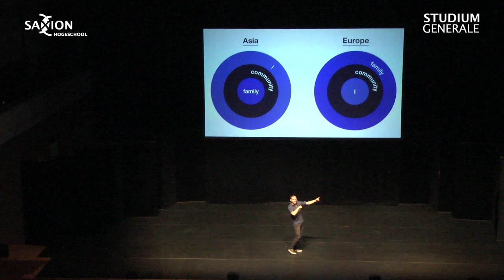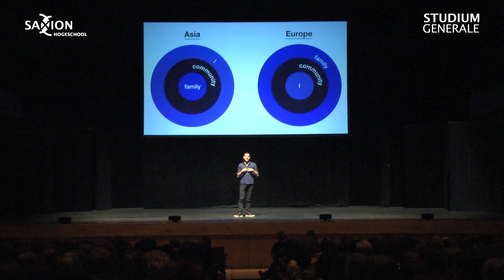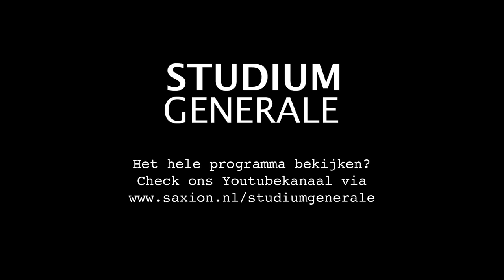De man in Azië - de highlights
In this theatrical lecture performance, creator Lucas De Man takes you on a fascinating trip: lightning fast you travel through six megacities in Asia. You meet a contemporary generation of hope; the dedicated millennials share the futuristic challenges of a rapidly changing and sometimes terrifying.

During the performance you meet a contemporary generation of hope in Seoul, Singapore, Taipei, Tokyo, Hong Kong and Shenzhen. The dedicated millennials, of both Europe and Asia, share the futuristic challenges of a rapidly changing and sometimes terrifying world. Europe and Asia may know cultural differences, mostly we share common ground as we try to live the good life. How do we deal with progressive ideas on love and sex, while committing to traditional community values? And how do we face the future that keeps on closing in as robotics take over daily life? The performance play is a combination of film footage, documentary, manga animations, storytelling and the most unlikely encounters with artists, scientists, social activists, students and professors. It is the story of a taboo breaking generation in East and West.